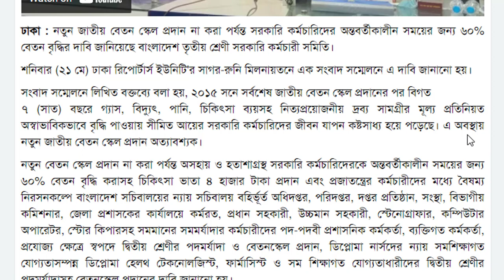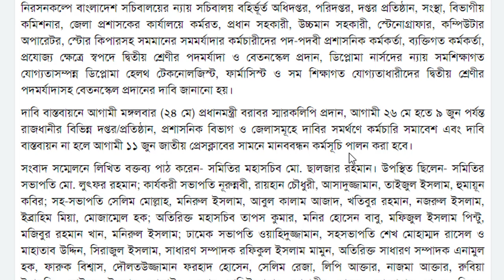#৬০% বেতন বৃদ্ধির দাবি সরকারি কর্মচারীদের।। নতুন কর্মসূচি ঘোষণা।। পে স্কেল এখন সময়ের ব্যাপার।।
তৃতীয় শ্রেণী সরকারি কর্মচারীদের নতুন কর্মসূচি ঘোষণা

নতুন জাতীয় বেতন স্কেল প্রদান না করা পর্যন্ত সরকারি কর্মচারিদের অন্তবর্তীকালীন সময়ের জন্য ৬০% বেতন বৃদ্ধির দাবি জানিয়েছে বাংলাদেশ তৃতীয় শ্রেণী সরকারি কর্মচারী সমিতি।

শনিবার (২১ মে) ঢাকা রিপোর্টার্স ইউনিটি'র সাগর-রুনি মিলনায়তনে এক সংবাদ সম্মেলনে এ দাবি জানানো হয়।

সংবাদ সম্মেলনে লিখিত বক্তব্যে বলা হয়, ২০১৫ সনে সর্বশেষ জাতীয় বেতন স্কেল প্রদানের পর বিগত
৭ (সাত) বছরে গ্যাস, বিদ্যুৎ, পানি, চিকিৎসা ব্যয়সহ নিত্যপ্রয়োজনীয় দ্রব্য সামগ্রীর মূল্য প্রতিনিয়ত অস্বাভাবিকভাবে বৃদ্ধি পাওয়ায় সীমিত আয়ের সরকারি কর্মচারিদের জীবন যাপন কষ্টসাধ্য হয়ে পড়েছে। এ অবস্থায় নতুন জাতীয় বেতন স্কেল প্রদান অত্যাবশ্যক।

নতুন বেতন স্কেল প্রদান না করা পর্যন্ত অসহায় ও হতাশাগ্রস্থ সরকারি কর্মচারিদেরকে অন্তবর্তীকালীন সময়ের জন্য ৬০% বেতন বৃদ্ধি করাসহ চিকিৎসা ভাতা ৪ হাজার টাকা প্রদান এবং প্রজাতন্ত্রের কর্মচারীদের মধ্যে বৈষম্য নিরসনকল্পে বাংলাদেশ সচিবালয়ের ন্যায় সচিবালয় বহির্ভূর্ত অধিদপ্তর, পরিদপ্তর, দপ্তর প্রতিষ্ঠান, সংস্থা, বিভাগীয় কমিশনার, জেলা প্রশাসকের কার্যালয়ে কর্মরত, প্রধান সহকারী, উচ্চমান সহকারী, স্টেনোগ্রাফার, কম্পিউটার অপারেটর, স্টোর কিপারসহ সমমানের সমমর্যাদার কর্মচারীদের পদ-পদবী প্রশাসনিক কর্মকর্তা, ব্যক্তিগত কর্মকর্তা, প্রযোজ্য ক্ষেত্রে স্বপদে দ্বিতীয় শ্রেণীর পদমর্যাদা ও বেতনস্কেল প্রদান, ডিপ্লোমা নার্সদের ন্যায় সমশিক্ষাগত যোগ্যতাসম্পন্ন ডিপ্লোমা হেলথ টেকনোলজিস্ট, ফার্মাসিস্ট ও সম শিক্ষাগত যোগ্যতাধারীদের দ্বিতীয় শ্রেণীর পদমর্যাদাসহ বেতনস্কেল প্রদানের দাবি জানানো হয়।

দাবি বাস্তবায়নে আগামী মঙ্গলবার (২৪ মে) প্রধানমন্ত্রী বরাবর স্মারকলিপি প্রদান, আগামী ২৬ মে হতে ৯ জুন পর্যন্ত রাজধানীর বিভিন্ন দপ্তর/প্রতিষ্ঠান, প্রশাসনিক বিভাগ ও জেলাসমূহে দাবির সমর্থণে কর্মচারি সমাবেশ এবং দাবি বাস্তবায়ন না হলে আগামী ১১ জুন জাতীয় প্রেসক্লাবের সামনে মানববন্ধন কর্মসূচি পালন করা হবে।

সংবাদ সম্মেলনে লিখিত বক্তব্য পাঠ করেন- সমিতির মহাসচিব মো. ছালজার রহমান। উপস্থিত ছিলেন- সমিতির সভাপতি মো.